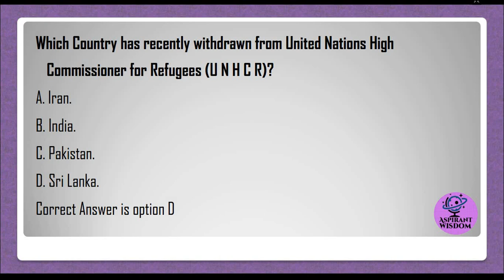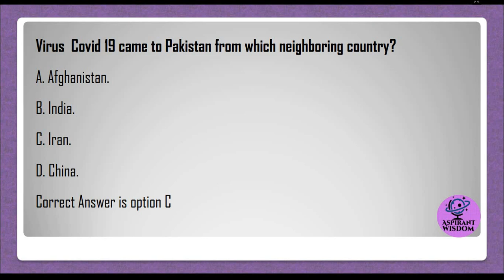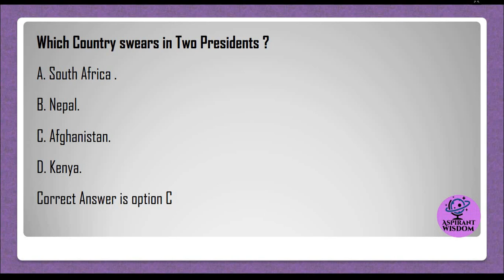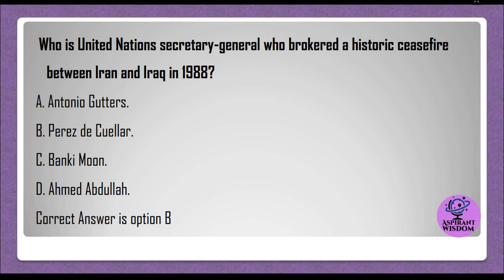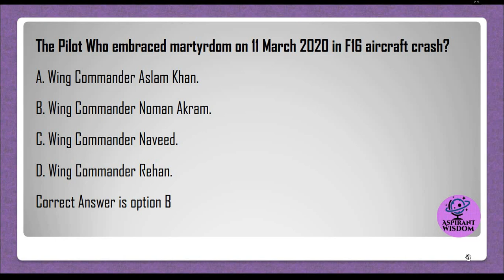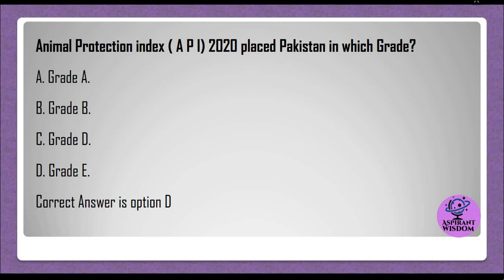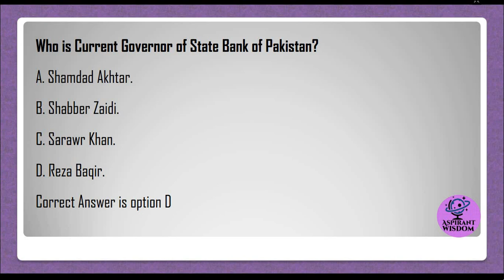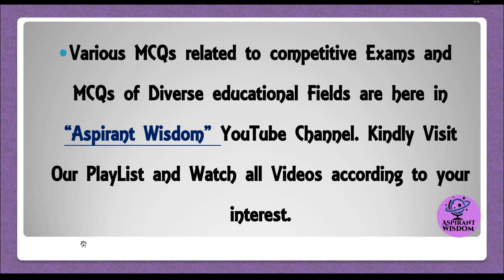Current Affairs MCQs March 2020 || 100 important Current Affairs for All Types of Exam.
Most Important Solved Current Affairs MCQs of March whole month 2020 for FPSC one Paper Exams, CSS NTS  PPSC SPSC KPSC BPSC OTS PTS.

Current Affairs MCQs  of whole month, February 2020  for All Types of Exam.

Criminology MCQs part-3 || for Competitive Exams|| CSS CSE PPSC SPSC KPSC BPSC

Criminology MCQs part-2 || for Competitive Exams|| CSS CSE PPSC SPSC KPSC BPSC

MCQs of Criminology  part-1 for Competitive Exams || CSS PPSC SPSC KPSC BPSC || BS MS Criminology

Principles of Management Solved MCQs for Competitive Exams || CSS, BBA MBA B.COM M.COM Part-2

Principles of Management Solved MCQs for Competitive Exams || CSS, BBA MBA B.COM M.COM Part-1

international Relations and Current Affairs Jargon & Terminologies for Competitive Exams || CSS PPSC SPSC KPSC BPSC || BS international Relations.

Solved MCQs of Cost & Management Accounting for CA ACCA PiPFA ICMA, BBA MBA M.COM CSS  NTS PPSC SPSC KPSC BPSC

Accounting & Auditing Solved MCQs for CA ACCA PiPFA ICMA, BBA MBA M.COM

Every Day Science MCQs || EDS solved MCQs for NTS FPS CSS PPSC SPSC KPSC BPSC

Psychology solved MCQs for CSS PPSC SPSC KPSC BPSC || BS MS Psychology

Environment Science solved MCQs for CSS PPSC SPSC KPSC BPSC || BS MS Environment Science

 History of USA Solved MCQs  for CSS PMS Aspirant

Vitamins Solved MCQs || CSS NTS FPSC PPSC SPSC BPSC KPSC

Solved Famous World Desert MCQs NTS FPSC PPSC SPSC BPSC KPSC

Important Solved || Public Administration MCQs part-1 for CSS  PPSC SPSC KPSC BPSC || BS Msc Mphl level MCQs

 Sociology MCQs for CSS PMS NTS  BS Msc Mphl level MCQs part-2

Sociology Solved MCQs for CSS PMS  & BS MSc Mphl Sociology Part-1

Universe Solar System Solved MCQs ||75 Solved MCQs Of Solar System|| for FPSC NTS PPSC SPSC KPSC BPSC

international relations solved MCQs for CSS PMS Aspirants & for BS MSc MPhl students {Best solved mcqs}.

17 Novels recommended by top CSPs

Political Science Solved MCQs For CSS PMS [BS MSc Political Science MCQS] part-1

international law MCQs ||Solved i-Law MCQs|| for CSS PMS

international law solved MCQs ||i-Law solved MCQs|| for CSS PMS part-3

international law mcqs ||i-law solved mcqs|| for CSS PMS part-2

international Law MCQs || i-Law solved MCQs || for CSS PMS IR part-1

Gender Studies MCQs CSS PMS BS,MSc Mphl Gender Studies Solved MCQs

Pakistan Studies MCQs ||Most repeated Pak-Studies mcqs|| for CSS FPSC PMS NTS ARMY NAVY PAF

Largest & Longest in the World MCQs Capsule || Best GK MCQs ||

Largest & Longest in the World MCQS  Capsule to Qualify Competitive Exams.  CSS FPSC NTS PPSC KPSC BPSC SPSC

EveryDay Science MCQs Capsule

Accounting & Auditing MCQs || Most Repeated || Solved Mcqs

Most repeated 101 islamiat MCQs || FPSC,PPSC,BPSC,SPSC,KPSC,NTS Army,Navy, AirForce

World Geography ||Strategic World Water Bodies|| World Map Mcqs

International Relations for Beginners: Jargon & Terminologies ||CSS PMS||

International Organizations | Types of international organizations | History

Regional Organizations their Headquarters, Members & Objectives

Geography MCQS || Most repeated Geography MCQs || FPSC, PMS, CSS One paper Exams

Novels Recommended for CSS, PMS Aspirants ||Best Novels for CSS||